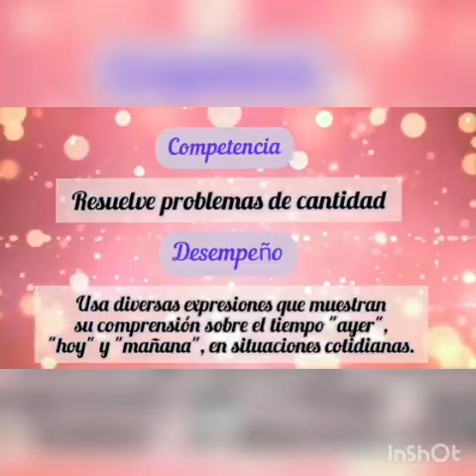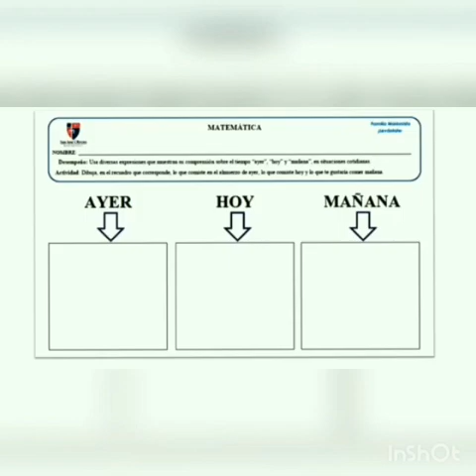situaciones de tiempo KD